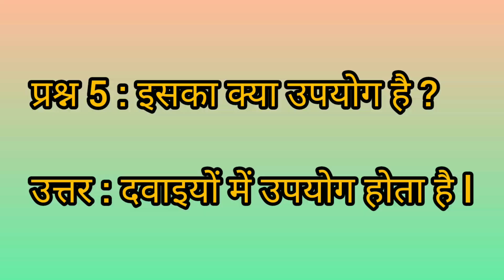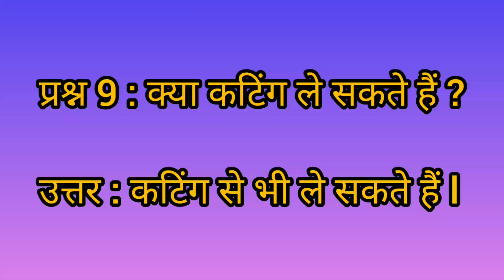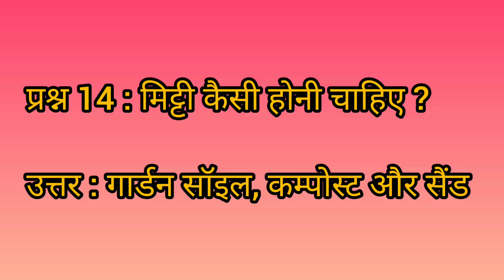Cineraria Flower Care, 15 Important Frequently Asked Questions And Answers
sowing, soil, watering,  cutting, flowering